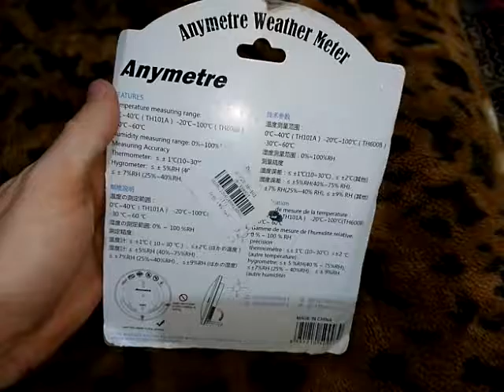Anymetre TH101E Temperature Humidity Meter